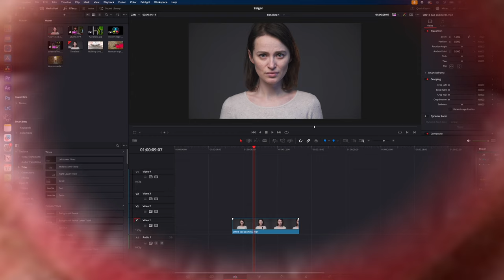Face Refinement in Davinci Resolve 18 Tutorial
how you use the face refinement tool in DaVinci Resolve so you can create digital make up to clean up the face of your subject.